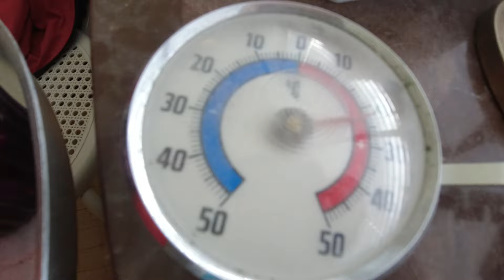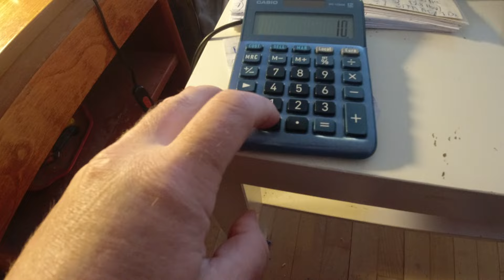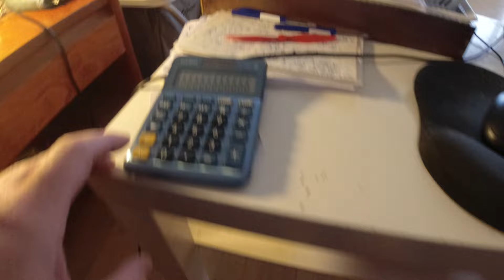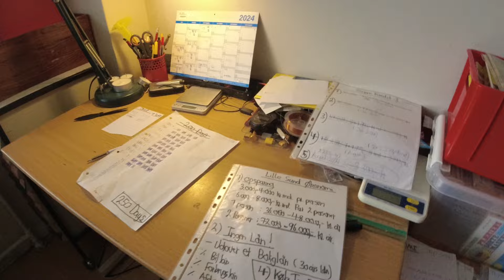MongoTV_5806 - John Venter På Bedre Tider - Del 1427 - Dag 1327 af 1.000 Dage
DEL 1427 - Godmorgen. Så er jeg oppe igen. Klokken den er snart 8.30. Jeg vil optage video i nogle timer i dag, og hygge mig, og så tidligt i seng igen, som før klokken 19. Jeg må frem til den 4.September, og få betalt, det SIDSTE store afdrag, på min "Shoppe Kredit". på cirka 2.400 kr. md. og SIDSTE gebyr den 10.September 2024, på cirka 300 kr. md. Men jeg har stadig gæld, jeg skal afdrag på, i over 2 ÅR, til forår 2027 ? Så det er lidt af et evigheds projekt, at forsøge på, at afdrage ens gæld, helt ned på 0 kroner :-)